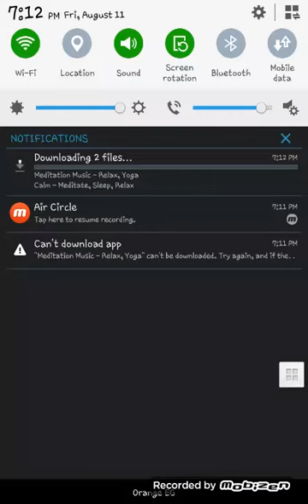Playing Doodle jump 30,000 high score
This is a video where I am playing Doodle jump and trying to get a new high score 30,000 it is.